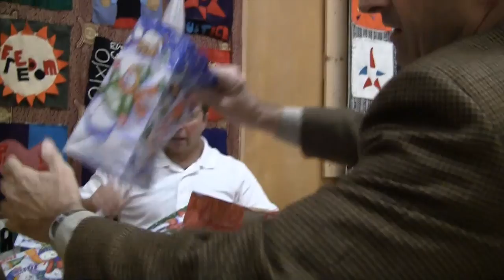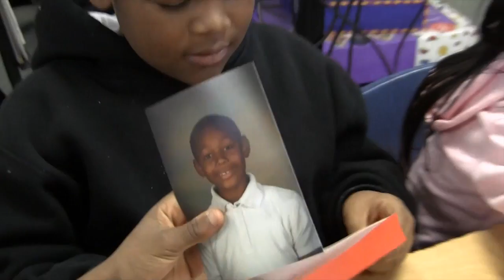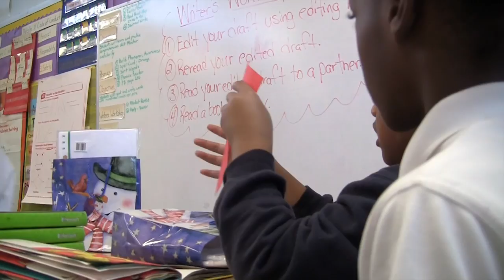Gifts to School, KGO Interviews at end.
A major radio station picked up this holiday piece.  The aired interview is at the end of this video.